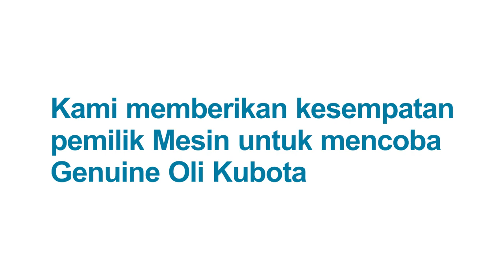Solusi mesin diesel jadi tangguh dan awet, pakai Kubota Genuine oil! terbukti lebih efisien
Kubota Genuine Oil lebih efisien karena diformulasikan untuk 200 jam pemakaian mesin.
Tarikan mesin lebih lebih enteng dan tidak cepat panas.
- Mesin jadi lebih awet
- Mesin tidak cepat panas
- Tarikan mesin jadi enteng
- Waktu kerja efisien

List diatas hal yang anda butuhkan?
Kubota Genuine Oil solusinya! Bahan baku pilihan berstandar tinggi membuat mesinmu lebih enteng dan tidak cepat panas!
terbukti membuat mesin jadi lebih awet! didukung oleh formulasi untuk pemakaian 200 jam, waktu kerja jadi semakin efektif!